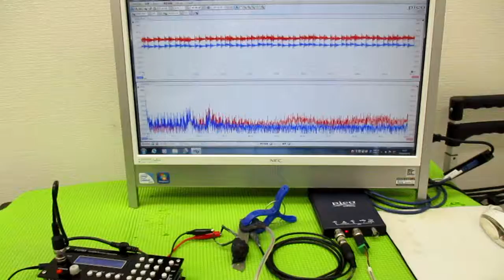メガヘルツの超音波発振制御プローブを利用した実験動画 ultrasonic-labo